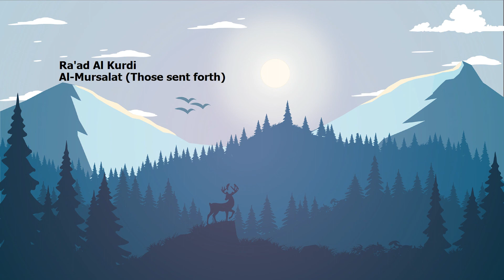Raad Alkurdi Surah Al Mursalat Those sent forthرعد الكردي سورة المرسلات